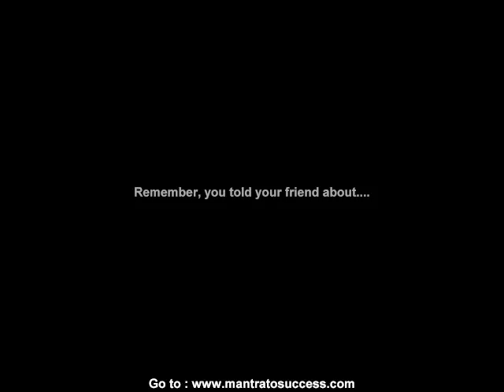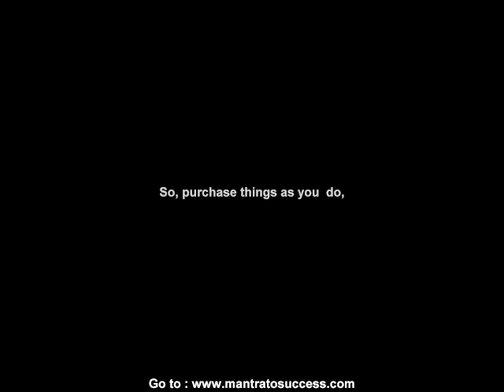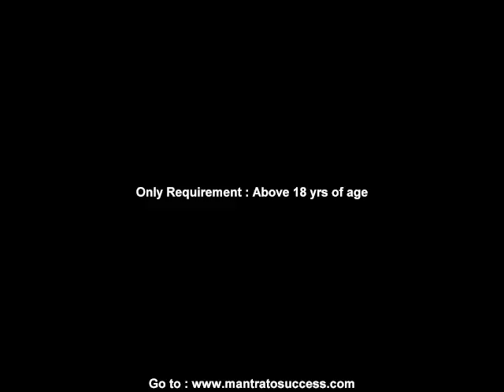movie about facebook